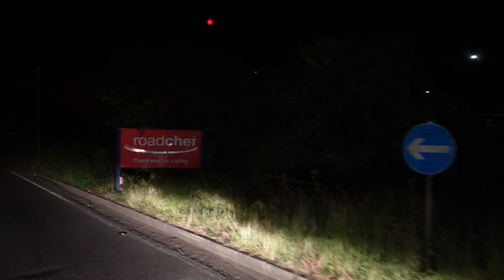Hams Hall & Lincoln Park Farm - HGV Container Trucking UK VLOG